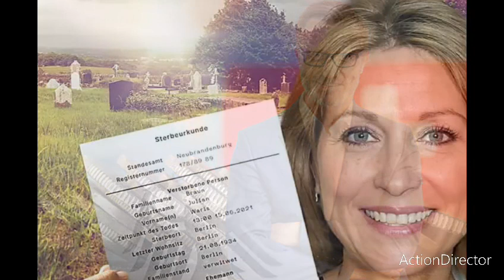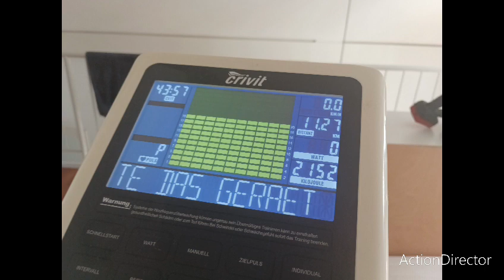ein freundliches video von mir